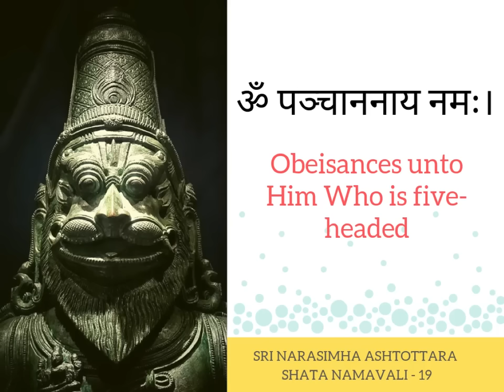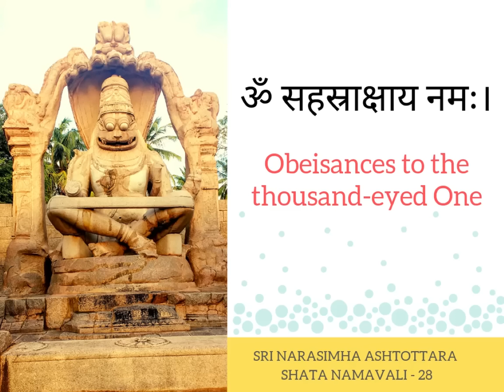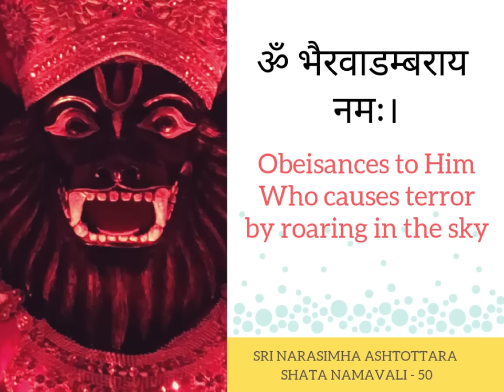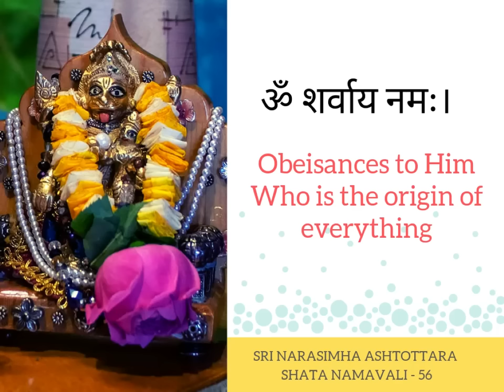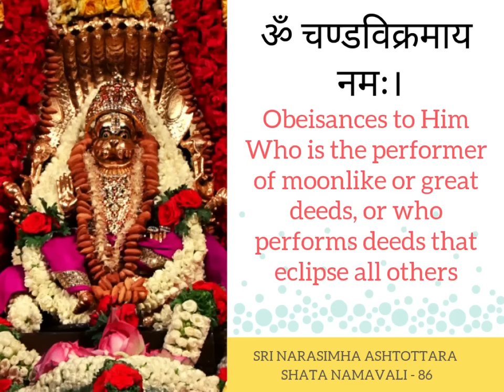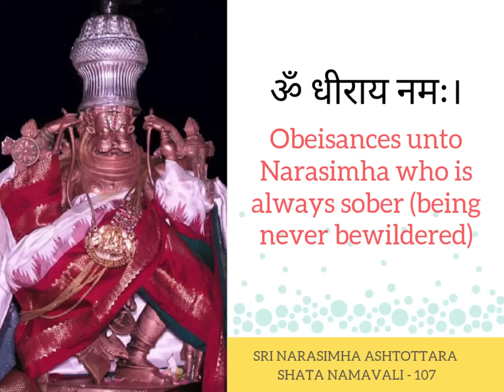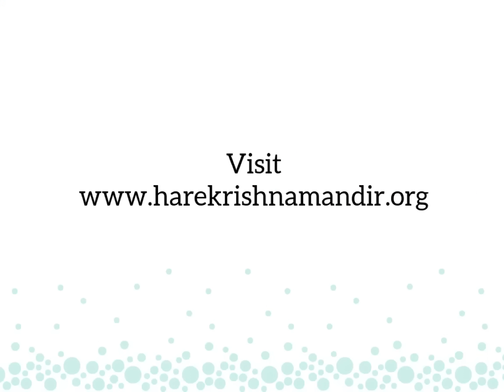Sri Narasimha Ashtottara - 108 Powerful Names of Lord Sri Narasimha | श्री नरसिंह अष्टोत्तर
Sri Narasimha Ashtottara Shata Namavali - 108 Names of Lord Narasimha with translation in English. Narasimha Chaturdashi. Hare Krishna Mandir, Bhadaj Ahmedabad.